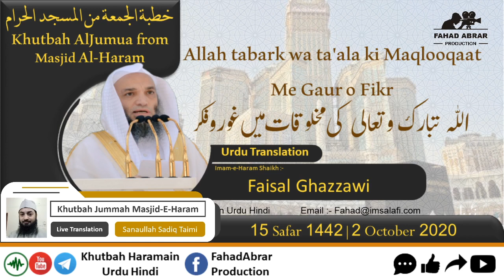Khutbah-Makkah 2-Oct-20 | Allah tabark wataala ki Maqlooqaat Me Gaur o Fikr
Khutbah-Makkah 2-Oct-20 | Allah tabark wataala ki Maqlooqaat Me Gaur o Fikr | اللہ تبارک وتعالی کی مخلوقات میں غور وفکر